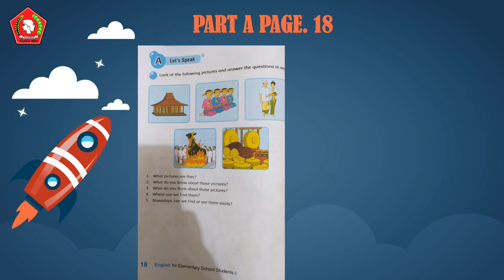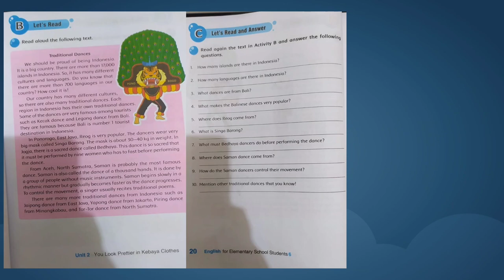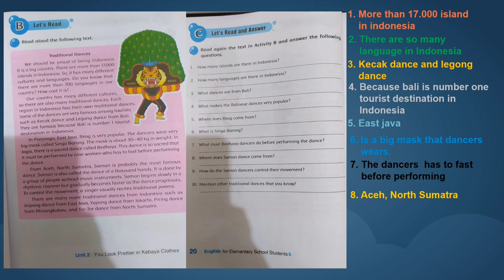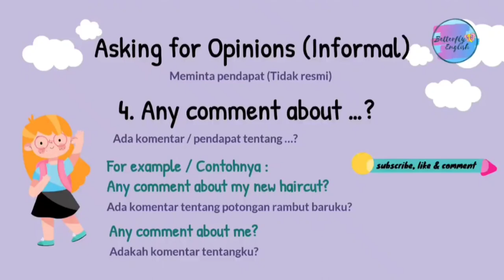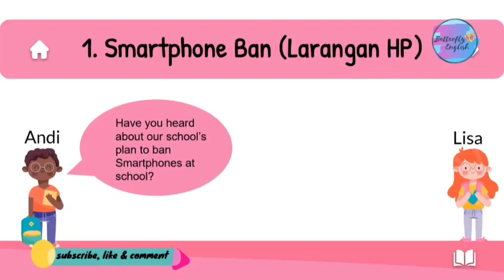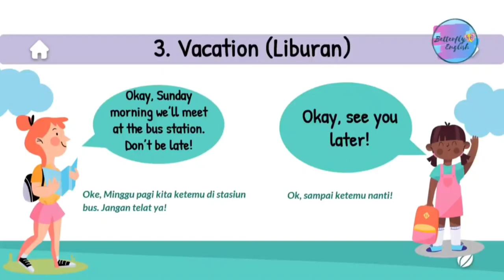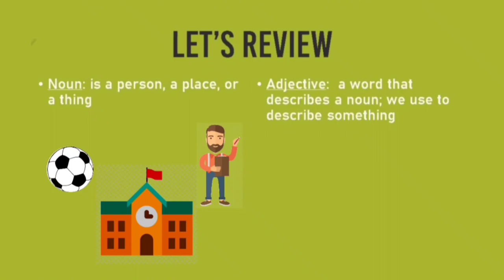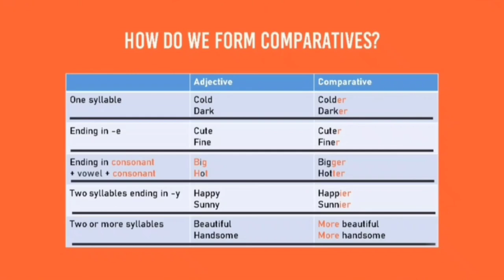Unit 2 for sixth grade